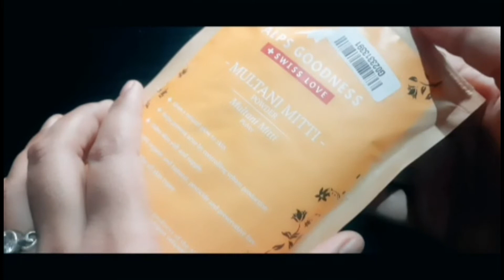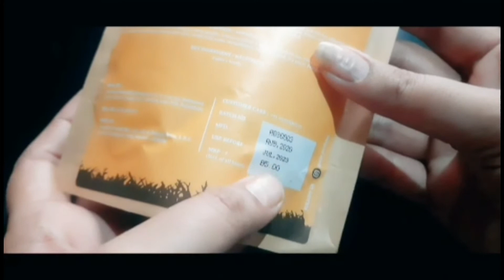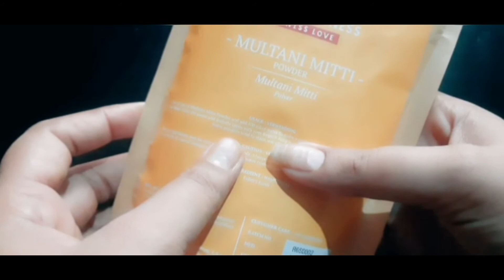गर्मीयो मे इस मुल्तानी मिट्टी का पैक लगा लो ओर अपने चेहरे को साफ ओर गौरा बना लो।viral facepack